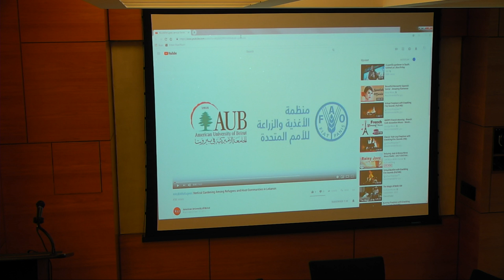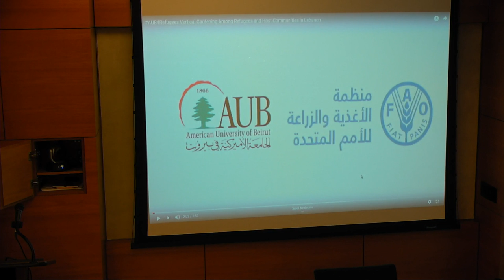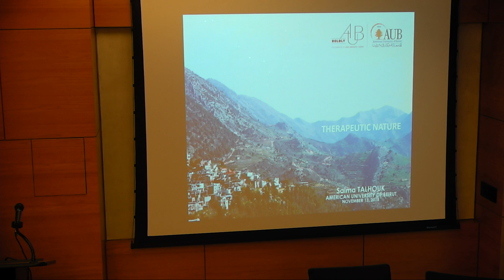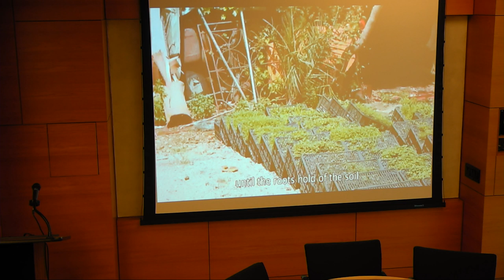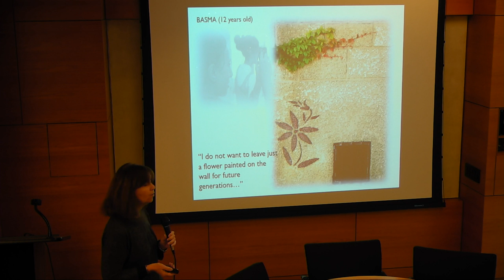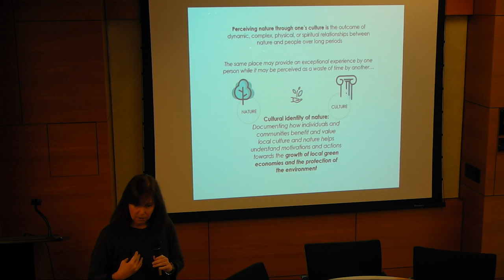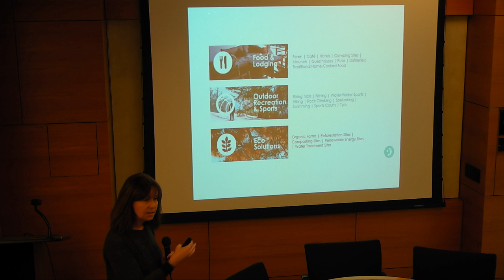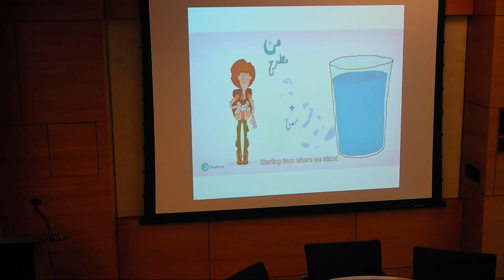Working to Preserve the Lebanese Ecosystem with Prof Talhouk